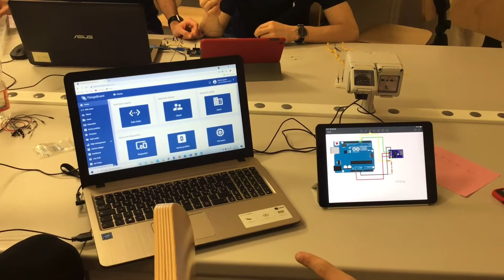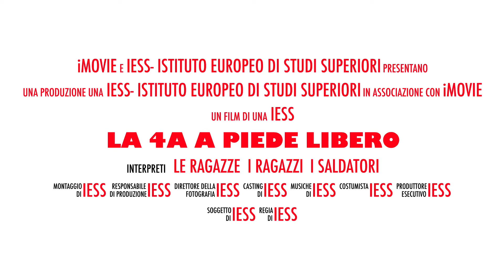IESS Stories: la 4A a piede libero!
IESS Stories: la 4A a piede libero! Gli studenti di 4A Scientifico alla scoperta delle nuove tecnologie.
Visita il nostro canale YouTube per altri video: